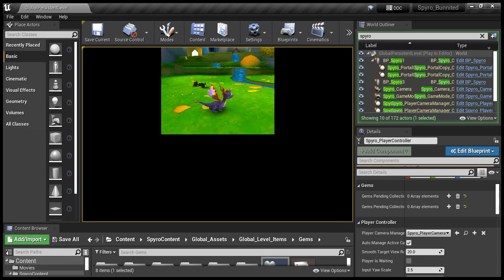Spyro the Soulslike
In the Soulslike game mode, Spyro drops his sack of gems upon death. If you die again, the gems in that sack return to their original locations.